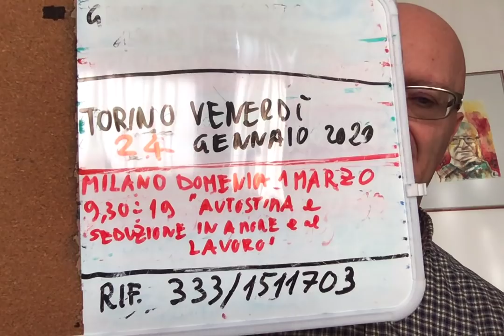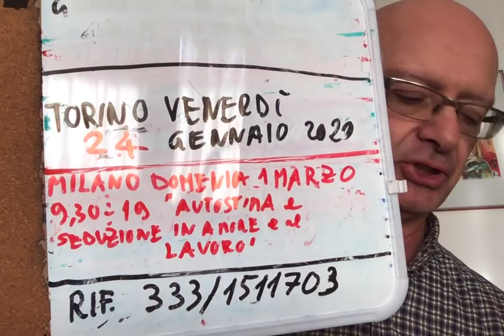Perchè rovini sempre le tue storie d'amore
Seminario: Se soffri non è amore.Come far innamorare la persona giusta
VENERDI' 24 GENNAIO 2020 ORE 20,45 TORINO
Presso: Educatorio della Provvidenza Corso Trento 13 (sito all’interno dell’isola pedonale della Crocetta, sala GIALLA)

Prenotazione TASSATIVA via sms a 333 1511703
Conduttore:
PROGRAMMA
COME EVITARE DI COINVOLGERSI CON LE PERSONE SBAGLIATE
COME FAR INNAMORARE LA PERSONA GIUSTA
COME AUMENTARE L'AUTOSTIMA
TECNICHE DI SEDUZIONE EMOTIVA
COME FAR INNAMORARE CHI AMI

saranno pubblicati video QUOTIDIANAMENTE riguardanti i seguenti temi:
Spiritualità
meditazione

Verranno proposti temi di discussione su argomenti di interesse (amore, felicità, seduzione, benessere, spiritualità, uomini e donne, attualità, tradimento, sesso, corteggiamento e molto altro). Quelli che vorranno proporre loro tematiche lo scrivano nei commenti.